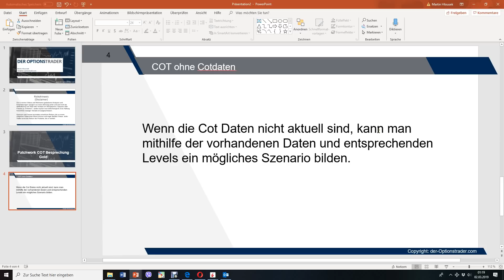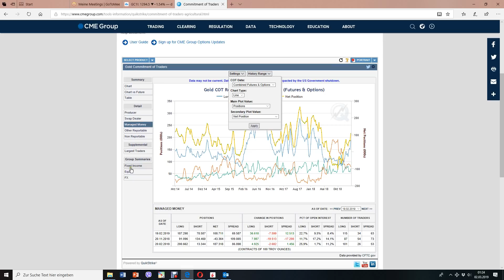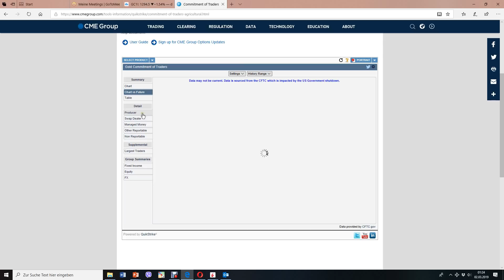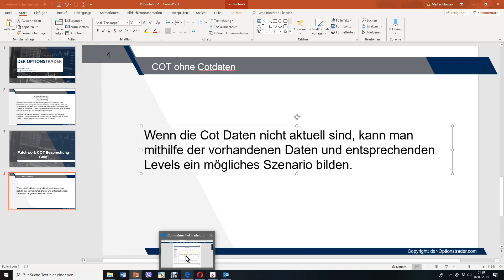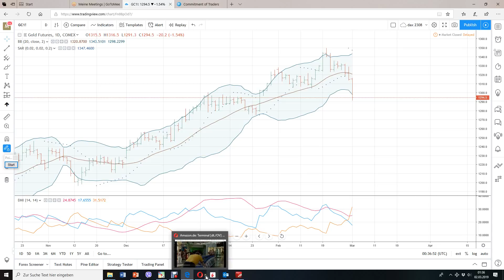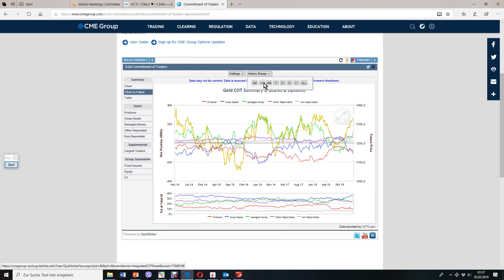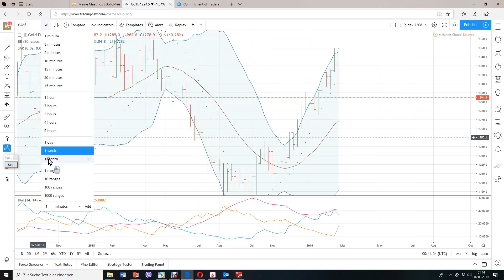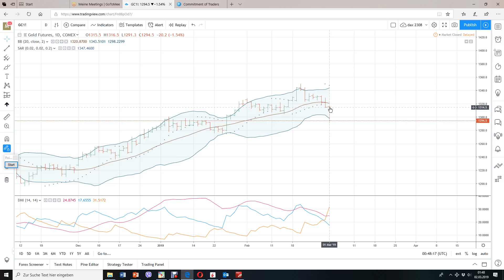Patchwork -COT Gold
Morgen in meinem wöchentlichen Cot-Brunch besprechen wir intensiv die Märkte. Mit logischer Herangehensweise und Wahrscheinlickeitsdiskussionen
Viel Spass